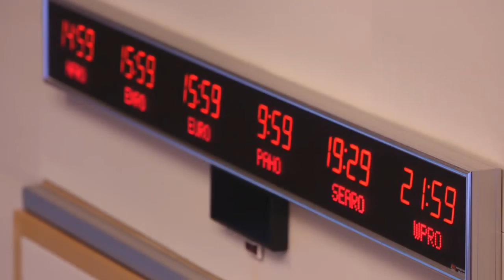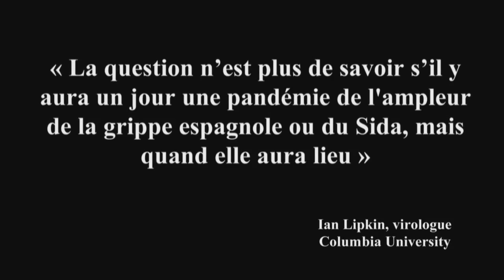Teaser Épidémies VF